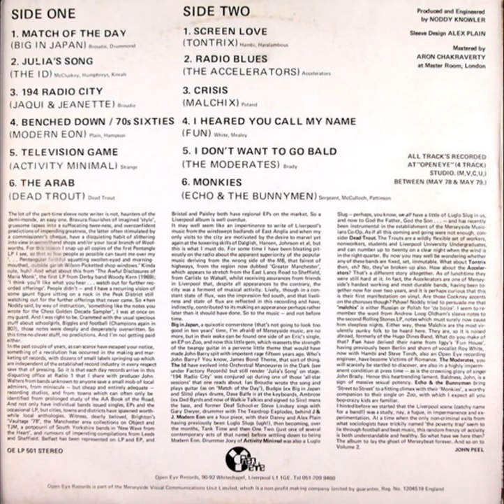Television Game – Activity Minimal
From 'Street To Street – A Liverpool Album' V/A compilation
Open Eye Records (OE LP 501)
Vinyl 33 RPM LP
Released UK 1979
'Activity Minimal' were a reggae/punk band (1978-80) feat; Tim Lever (Dead or Alive, Modern Eon), John 'Strange' Hawkins (Systems, This Island Earth), Joey McKechnie (Luglo Slugs, Modern Eon, The Passage, Benny Profane). Drummer Joey was also instrumental in the establishment of the Merseyside Musicians Co-Op. This would appear to be their only recording.